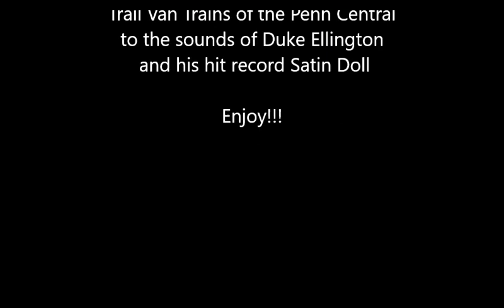New York Central Flexi Vans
New York Central Flexi Vans running in passenger and freight trains on my home layout. For more on the layout checkout my blog at;